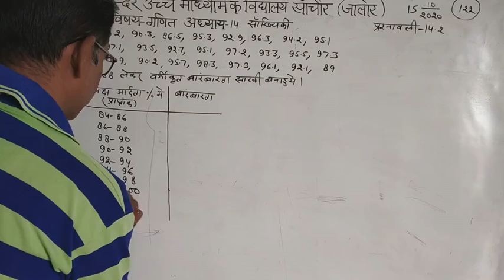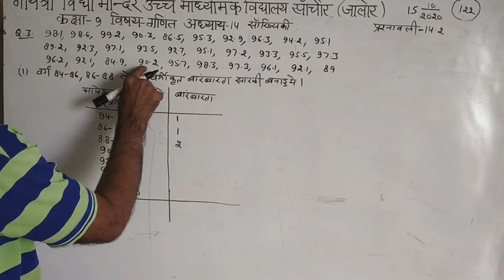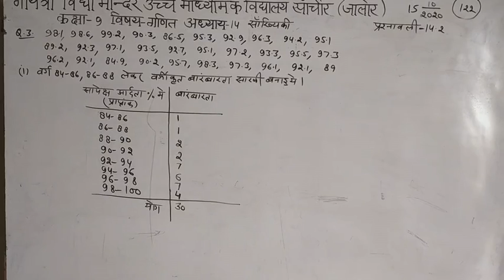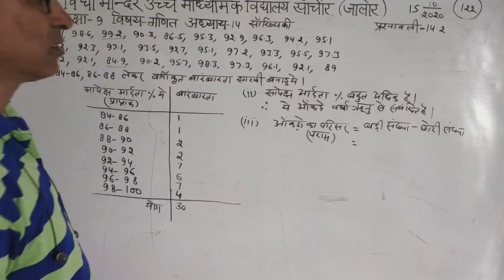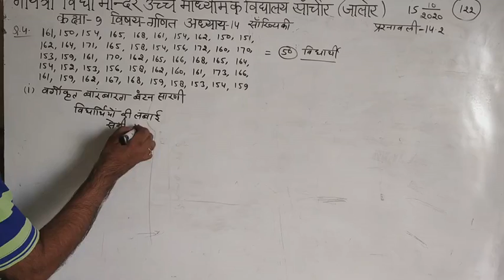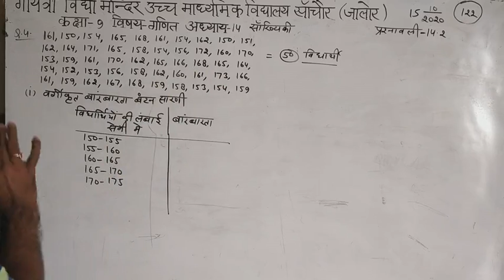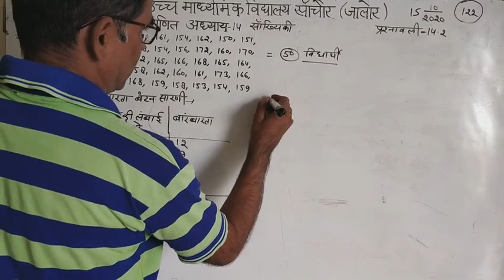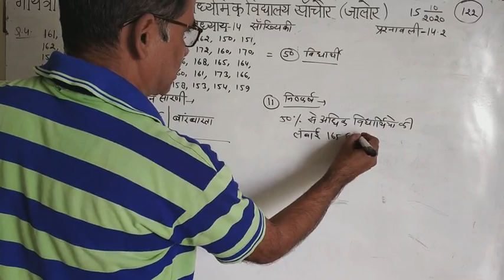कक्षा -9 विषय-गणित अध्याय -14 सांख्यिकी प्रश्नावली14.2 प्रश्न 3 से 4भाग- 122